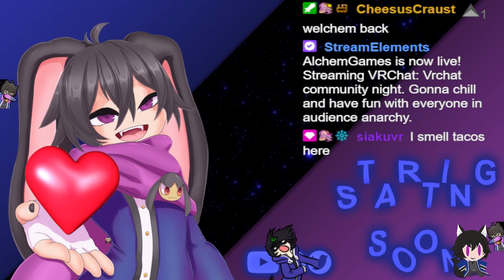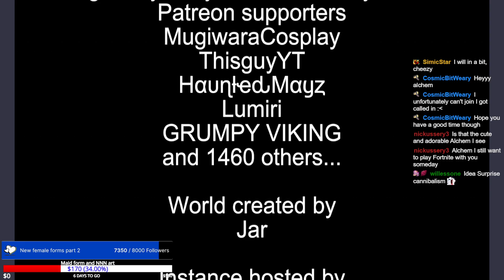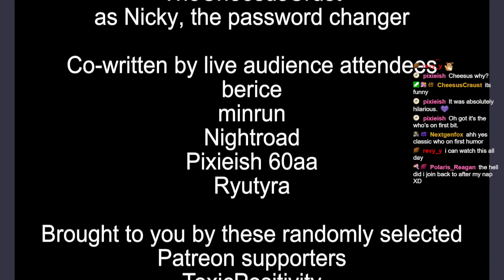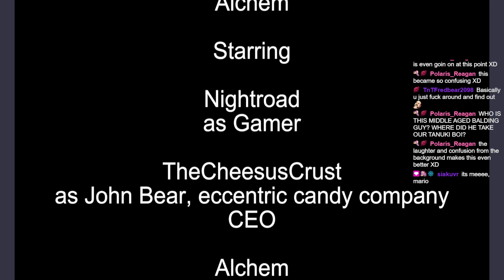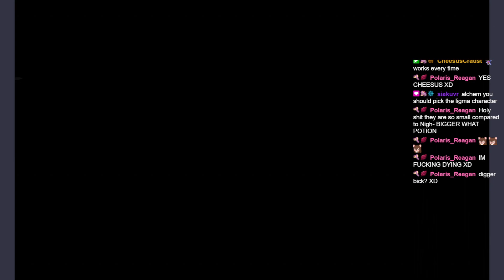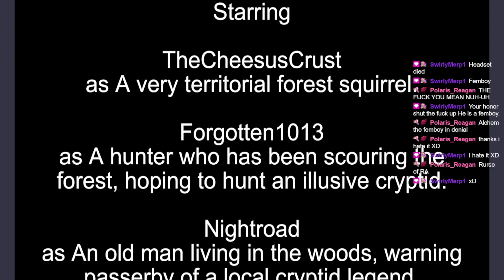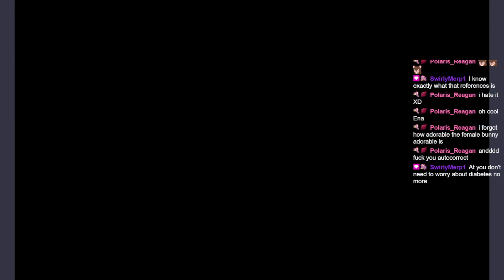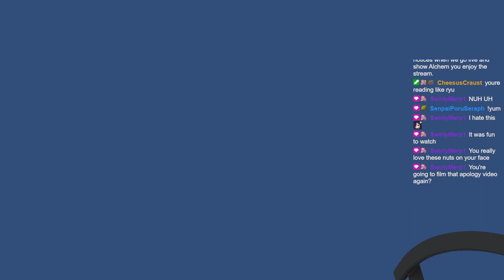Vrchat community night. Gonna chill and have fun with everyone in audience anarchy.